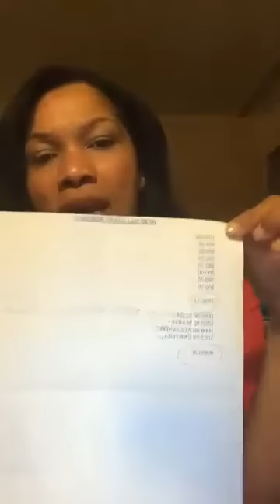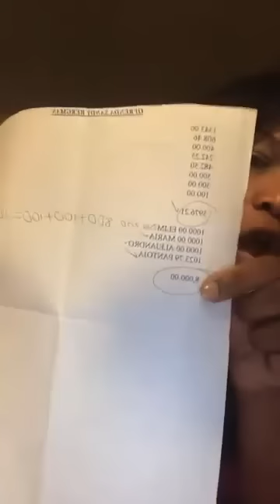Hazlo tal como Dios te dice que lo haga. (Testimonio)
Dios le bendiga pueblo hermoso.  Les saluda la Evangelista Sandy Bergmann. Gracias por ser parte de esté ministerio. Espero que esté canal sea de mucha bendición para todos ustedes.

Si desean aportar y bendecir este ministerio pueden hacerlo atraves de

para oración o invitación pueden escribirme a

Dios le bendiga y le amo  un paqueton en el Señor
Sandy Bergmann
Ministerio Sigue Avanzando.